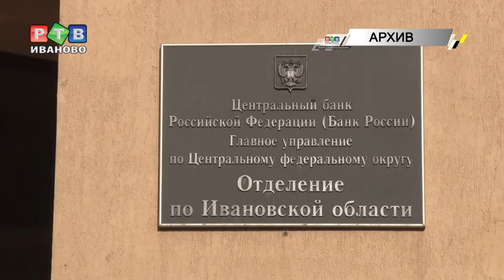Погасить долг в кредит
Когда в службу судебных приставов поступает исполнительное производство, первым делом сотрудник проверяет и арестовывает банковские счета должника. Верховный суд дал подробные разъяснения, в каких случаях списывать деньги со счетов можно, а в каких нельзя.